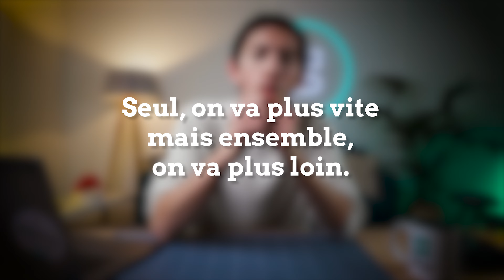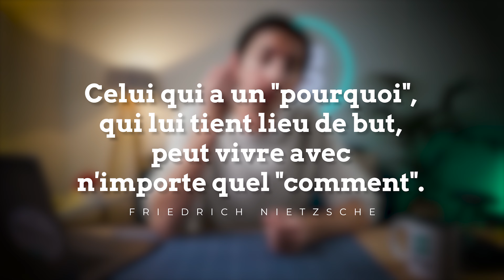Venus et Serena Williams : le secret des championnes 🎾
👩‍🏫 Ton 1er cours offert auprès de nos profs particuliers (+ de 500 matières)

En s'inspirant du film de Reinaldo Marcus Green sur les soeurs Venus et Serena Williams, William te donne les 6 leçons capitales pour percer le secret de ces deux championnes. Apprends à réussir et atteindre tes objectifs comme un champion !

Tu verras que grâce à un plan bien établi et en le suivant à la lettre : rien n'est impossible. Grâce à la méthode Williams que William t'explique dans cette vidéo, tu pourras atteindre tous tes objectifs. 💪

N'hésite pas à t'inspirer de parcours exceptionnels comme celui-ci pour t'améliorer et devenir la meilleure version de toi-même ! On a beaucoup à apprendre de ce genre d'histoires 😉

00:00 : Introduction
00:50 : Synopsis du film
01:54 : L'importance d'avoir un plan
03:10 : L'importance de la recherche personnelle
04:28 : Pour être le meilleur, travaille avec les meilleurs
05:44 : Faire preuve d'audace et d'initiative
06:46 : Reste focus sur ton objectif
08:52 : Une défaite n'est pas forcément un échec